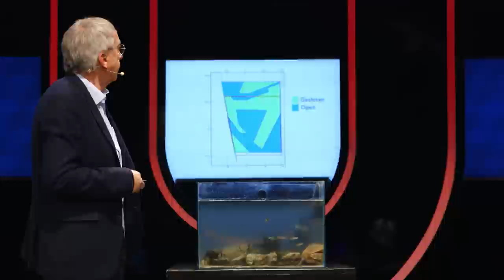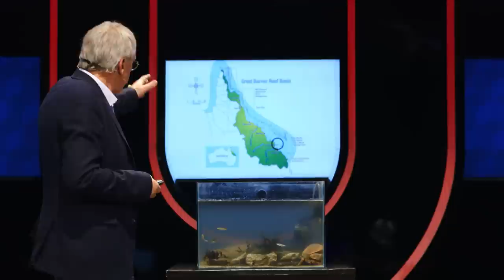Zwemmen er in de toekomst reuzenkwallen, bultruggen en stekelroggen in onze Noordzee? (5/5)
Vorig jaar zwom er door wereldwijde klimaatverandering een enorm aantal kwallen in de Noordzee. Dat is niet goed voor de biodiversiteit in de zee. De rog, de kabeljauw, de roofslak: die willen we weer zien. Wat moeten we doen om die terug te krijgen en te beschermen? Daarover vertelt prof. dr. Han Lindeboom van de Wageningen UR in dit college.

Deze week in Universiteit van Nederland:
Marien ecoloog prof. dr. Han Lindeboom!

Han Lindeboom is hoogleraar Mariene Ecologie aan de Universiteit van Wageningen en onderzoeker voor het instituut IMARES. Zijn expertise ligt bij het onderzoeken van ecosystemen op zee, en hij stopt zoveel energie in de bescherming hiervan dat hij zich soms de woede van vissers op de hals haalt. Dat krijg je, als je passie hebt voor je vak. En durf die passie maar eens in twijfel te trekken als we je vertellen dat hij ooit anderhalf jaar tussen miljoenen pinguïns heeft geleefd in een tentje op het subantarctische eiland Marion.

Meer weten?